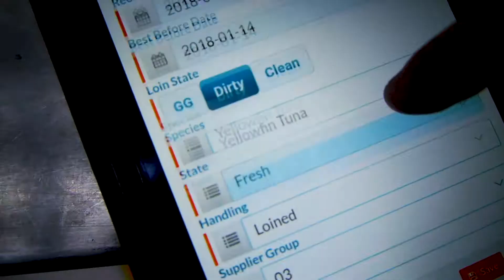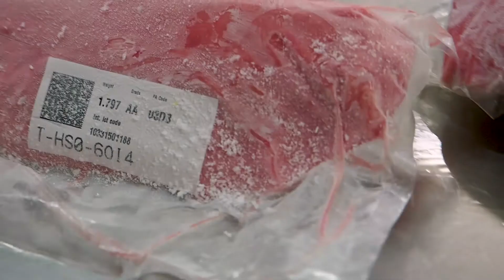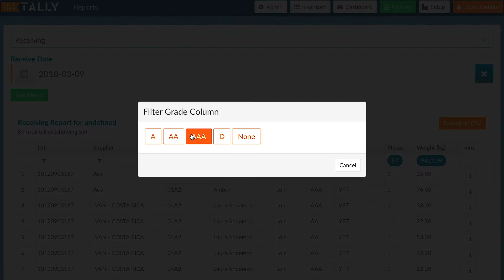ThisFish Tally | Digitizing the world's first Fair Trade-certified seafood processor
PT. Harta Samudra is a company processing tuna loins in Ambon, Indonesia. The company specializes in artisanal handline-caught Yellowfin tuna loins for the North American market. The company replaced paper record keeping and handwritten labelling with tablet computers running Tally that are connected to electronic weigh scales, label printers and scanners. The software makes data recording easier for workers, reduced data errors and improved traceability for food safety and Fair Trade certification.